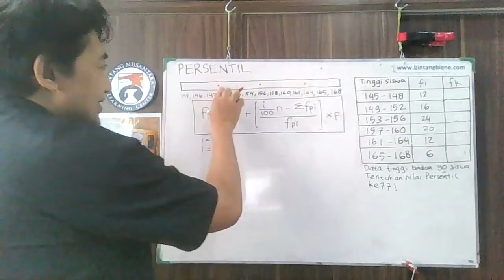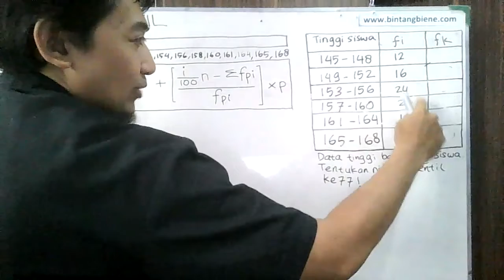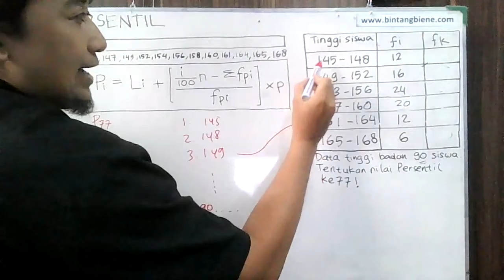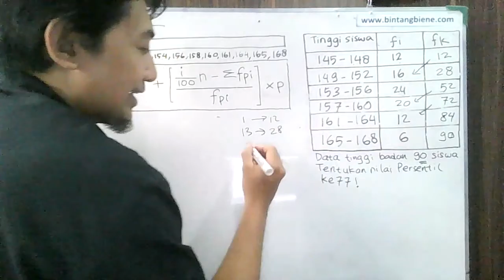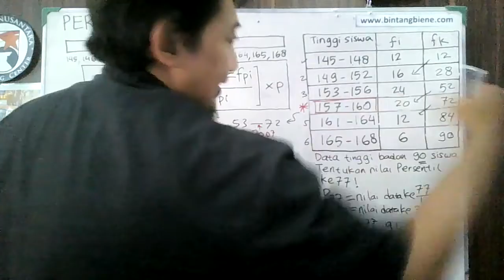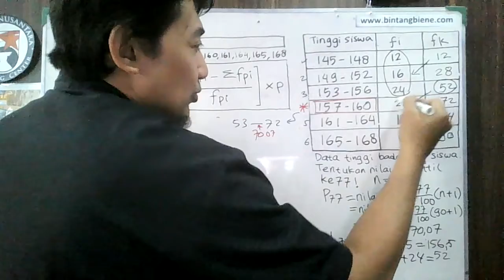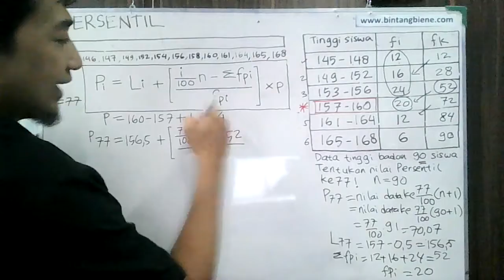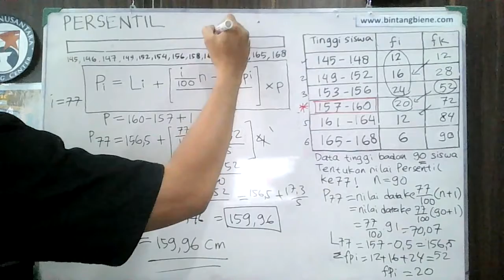Statistik - Persentil - Ergonomi